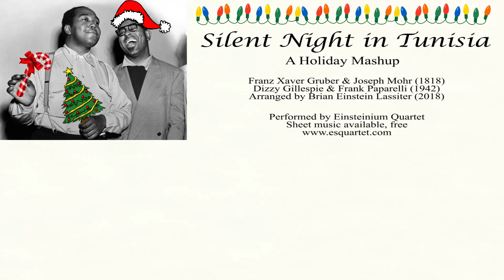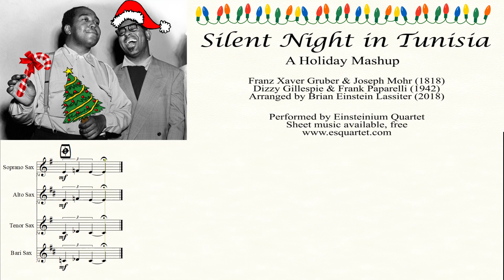Silent Night in Tunisia, a holiday mashup for sax quartet.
Silent Night in Tunisia (A Holiday Mashup)
By Franz Xaver Gruber & Joseph Mohr (1818)
and Dizzy Gillespie & Frank Paparelli (1942)
Arranged by Brian Einstein Lassiter (2018)

Performed by Einsteinium Quartet
Soprano Sax: Brian Einstein Lassiter
Alto Sax: Rich Lesnik
Tenor Sax: Mark Secosh
Bari Sax: Eric Scheide